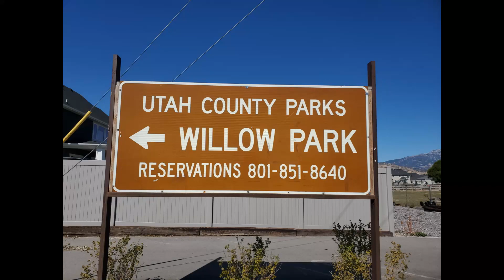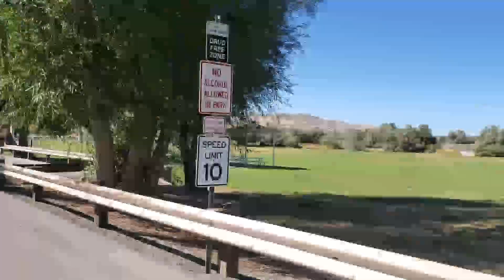Jordan River Trail, Willow Park to Olympic Park, Biking or Walking 09222019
A short urban adventure. A quick afternoon trip on bikes South through the neighborhood to Willow Park, then North on the section of the Jordan River Trail to the Lehi Historic Bridge, to Olympic Park, then finally South through the neighborhoods back home.